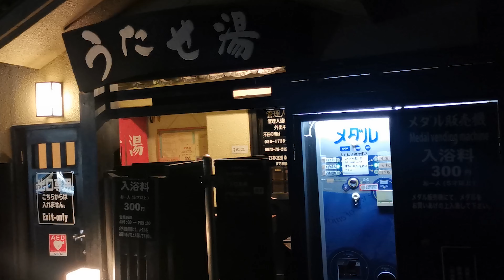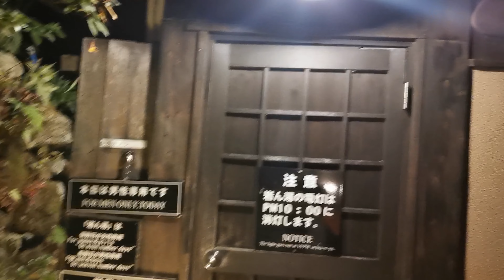【奄美ツーリング】１３日目③ 筋湯温泉